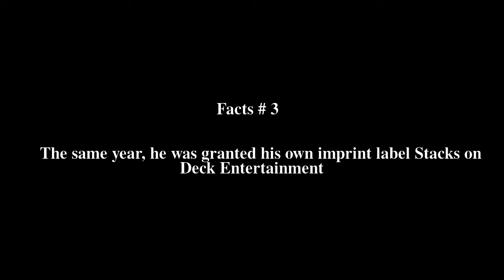Soulja Boy discography Top # 5 Facts